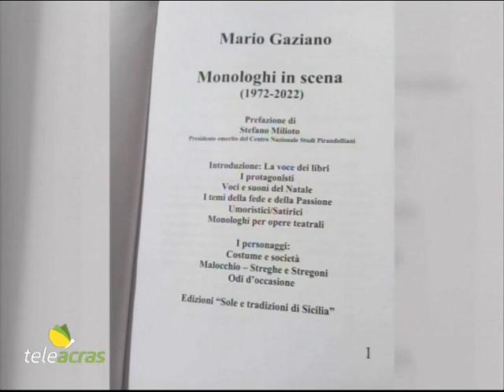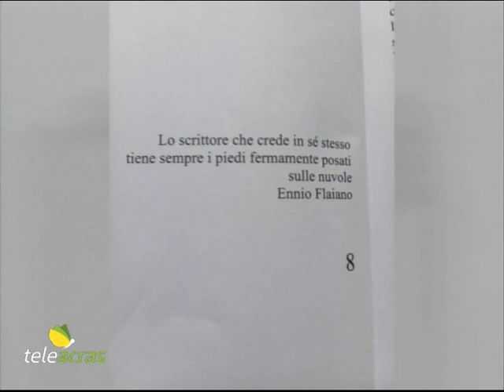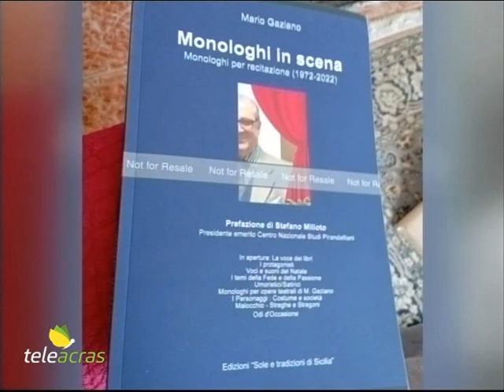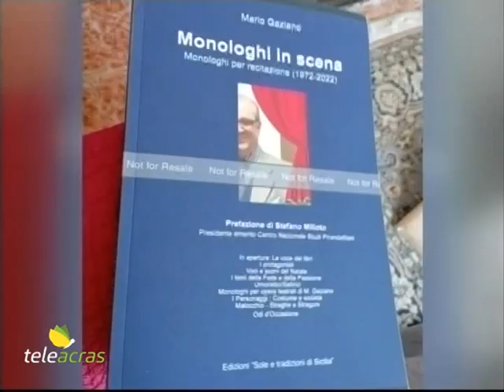Teleacras – Mario Gaziano compie 80 anni e pubblica un libro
Auguri al professore e collega a Teleacras, Mario Gaziano, animatore storico di Teleacras, che ha compiuto 80 anni. E’ stato un traguardo suggellato dalla pubblicazione di un libro, appena presentato in anteprima al Circolo Empedocleo di Agrigento: “Monologhi in scena”…